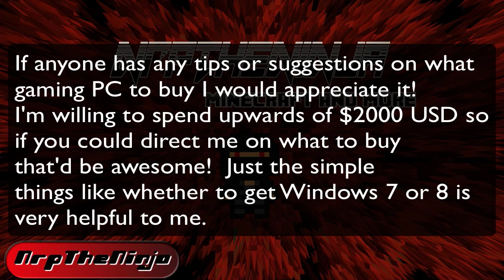No New Video Uploads for 1 to 2 Months :(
Intro visual by thepenmen22
Outro visual by AsiAticStaTic